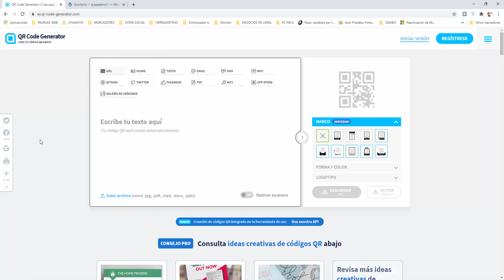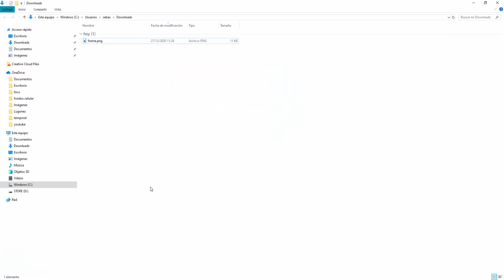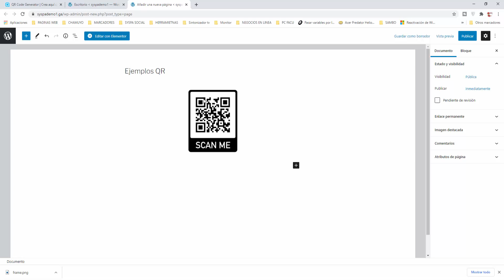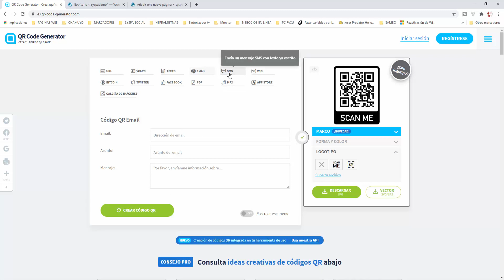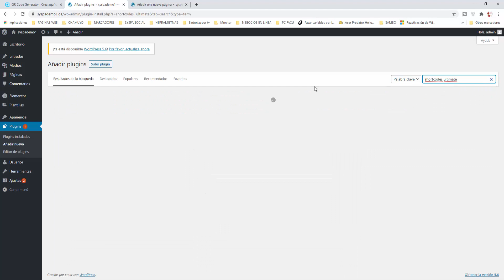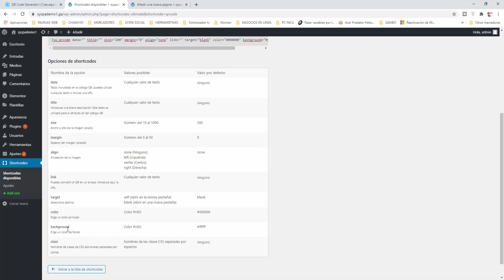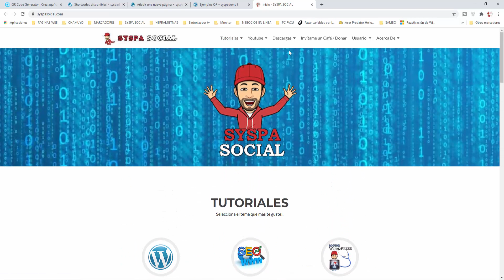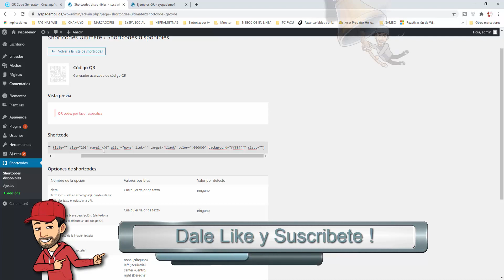🖐️ Como crear e insertar codigo qr en tu pagina web - wordpress 68 tutorial español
🖐️ Aprenderemos como crear e insertar un código qr en tu pagina web wordpress. Lo veremos de 2 maneras diferentes. Este canal pertenece al curso de wordpress del canal SYSPA SOCIAL en español.

Puedes buscar este video con los siguientes HASTAGS